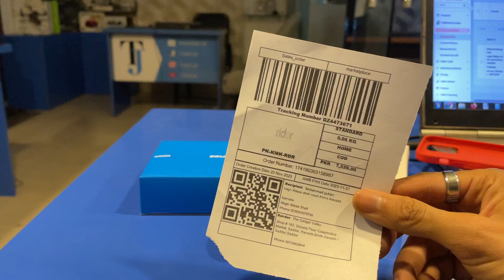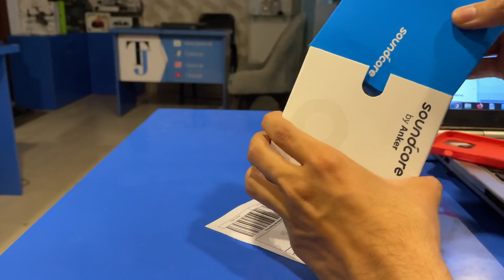Dispatching id 174190363158987